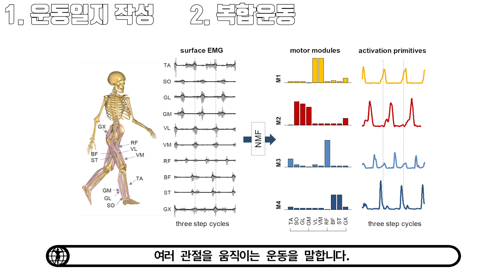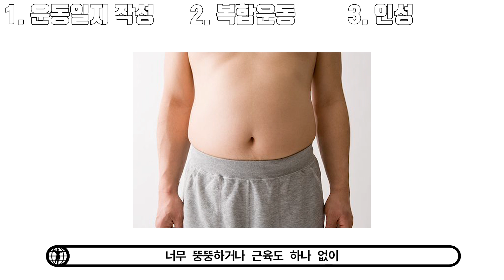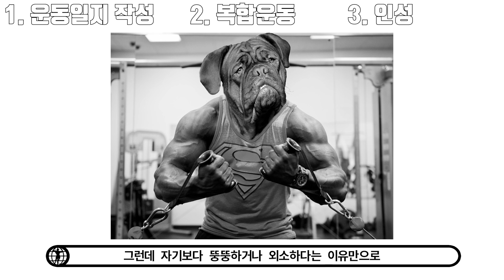좋은 PT트레이너 구별방법 3가지 [돈낭비방지]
대회입상경력은 중요하지 않습니다.
잘 가르치는 것이 중요합니다.
트레이너라면 꼭 있어야 하는
스포츠 지도사라는 자격증이 있습니다.
여기에 더해 국제 자격증으로
ACSM, NASM, NSCA 등의 자격증이 있습니다.
(요새 관심이 없어서 더 좋은 단체 자격증이 있을 수도)
저 단체의 자격증 중에 “단 하나” 의 자격증만 가지고 있어도
기본적인 인체의 해부학 움직임 영양 역학 생리를 배운 사람입니다.
중요한 건 “기억 하냐?”입니다.
다 까먹어요. 그래서 자격증으로 인한 선생님의 선택도 의미가...
계속 발전하는 트레이너를 찾으셔야 합니다.
그러한 트레이너는 만나게 된다면
PT가 인생의 전환점이 될 수도 있습니다.